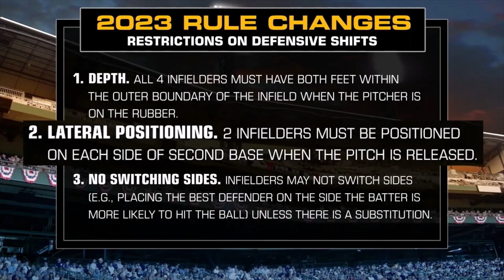MLB Shift Restrictions w/ Lenny from The Simpsons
Lenny considers how MLB shift rule changes may impact the Isotopes 2023 season.
Editing & Vocals by Tricky Henderson